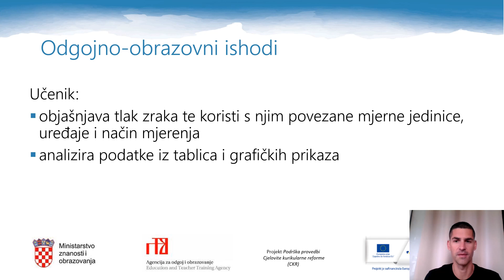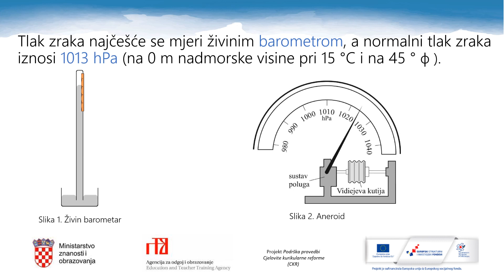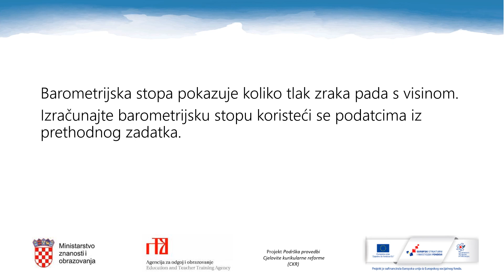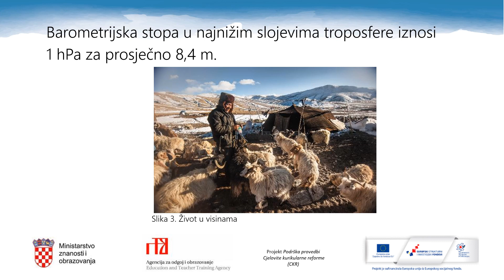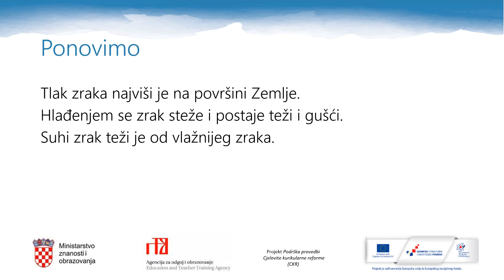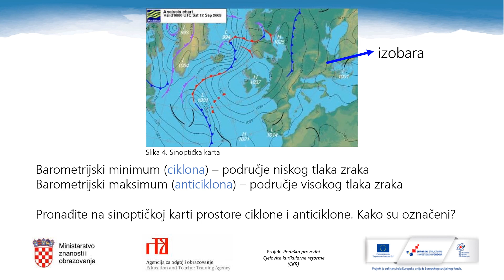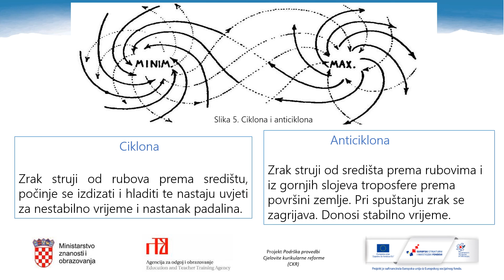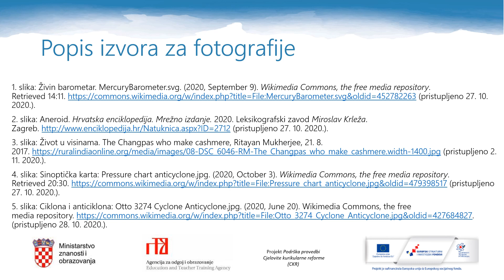Geografija, 1. r. SŠ - Tlak zraka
Autor: Ivica Borić
Poveznice na dodatne sadržaje: